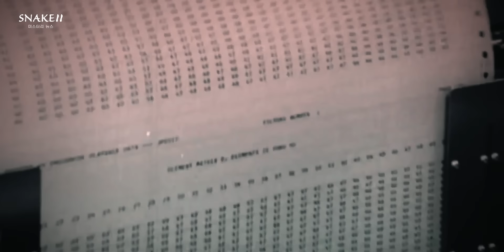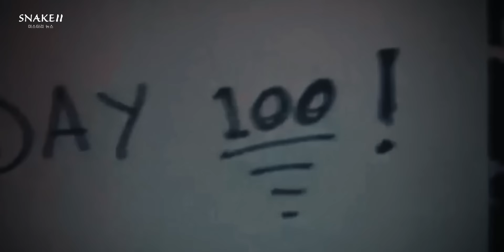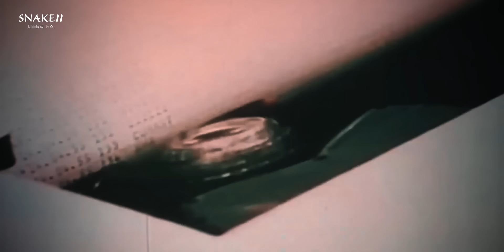EXPLORACIÓN ESPACIAL Y EL PROYECTO REDSUN ¿PISARON EL PLANETA MARTE? | Archivos de Divulgación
▶ Crédito: News Snakedos